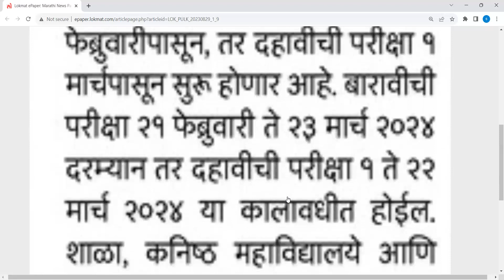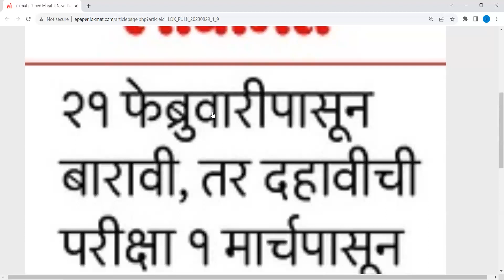Tentative 2024 HSC & SSC exam dates announced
coaching classes for maths physics chemistry biology
with personal guidaence
problem solving skill of chemistry physics
NEET iitjee preparation under the personal learning
all state board coaching icse cbse all state board